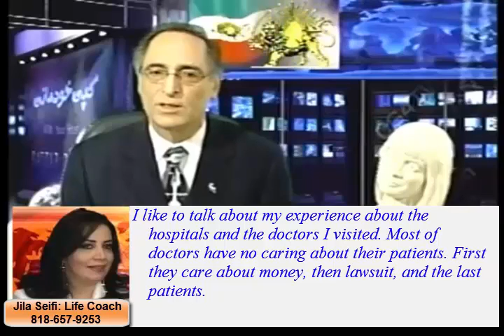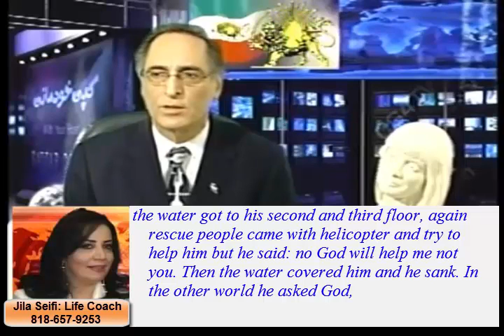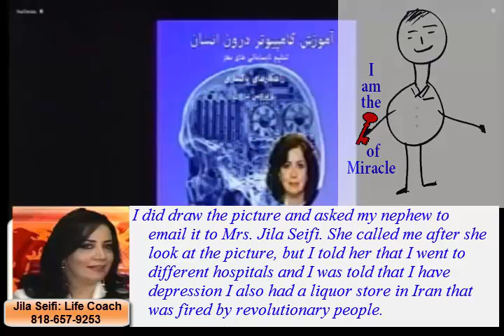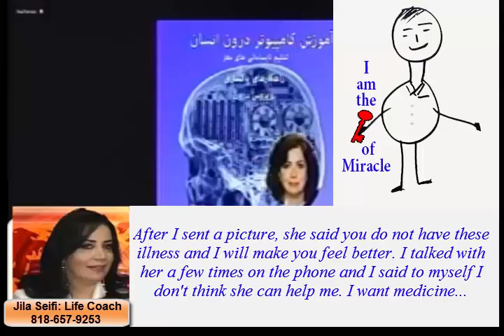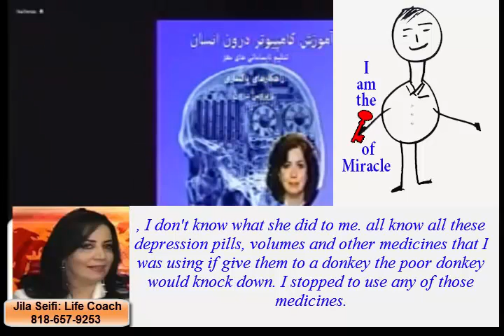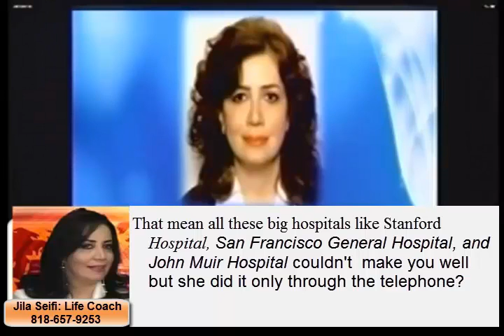Jila Seifi. A Miracle life coach . ، معجزه نجات فردی افسرده از مرگ حتمی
This video shows the testimonial of a person who is involved deep depression without be able to sleep at night times. He lost all his hopes of getting better. He admitted in Stanford Hospital, San Francisco General Hospital, and John Muir Hospital. But none these hospitals could help him. He even paid for his own funeral ceremony and said goodbye to all of his families and friends. Suddenly a friend of him gave him a phone number of a miracle life coach who gave him a new life and turned him back to the normal life. Her name is Jila Seifi. She has psychology degree from Iran and life coach degree from United States. She has a unique way of treating her clients. She starts her treatments by asking her clients to draw a simple picture of a human. The story of this man is really amazing. Just watch it and you will believe to miracle.